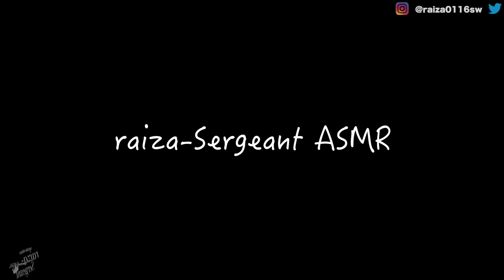【ASMR】(NO TALKING)ペヤング焼きそば辛口チゲ The sound of eating dry noodles 뻬얀구 볶음 매운 찌개【咀嚼音】【씹는 소리】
제 이름은 라이자입니다 !
ライザー軍曹と申します！

趣味で食べる動画をあげています！
比較的緩い動画が多いです
少しでも気になったら見て行って頂けたらうれしいです🍣

I'm giving you a video to eat as a hobby!
 There are many relatively loose videos
 I would be happy if you could take a look if you are interested in it 🍔

취미 먹는 동영상을 올리고 있습니다!
 비교적 느슨한 동영상이 많습니다
 조금이라도 걱정되면보고가 주시면 기쁩니다 🌶

〇home：To Saitama in Japan
                     @korabo://zehi.yarimashou^^/